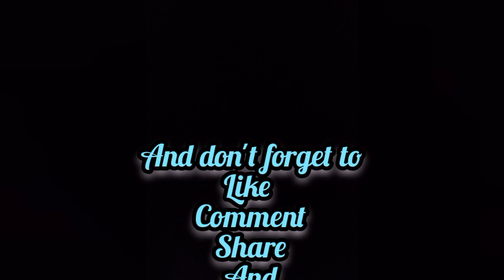NANGUHA KAMI UG TUWAY SA FISHPOND NG BOSS KO | DODONG MASON VLOG